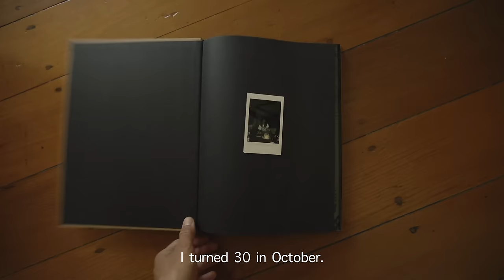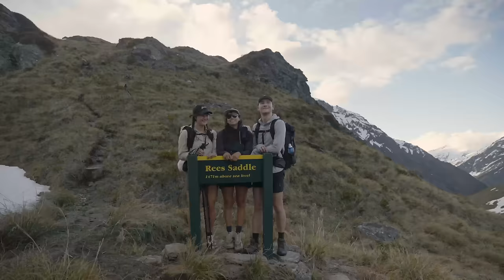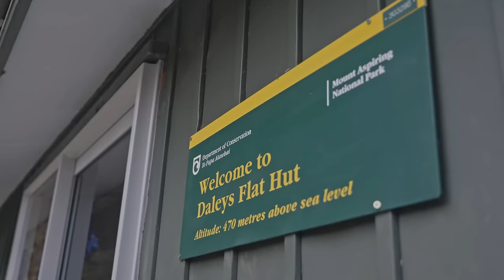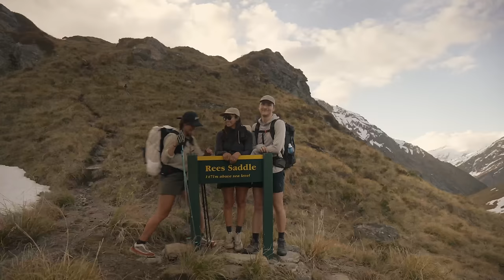Hiking with My Parasocial Friends feat. Kraig Adams & Wrenees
It's an oxymoron, I know. This was fun. 10/10 Would do again.

Where do I source my Music?